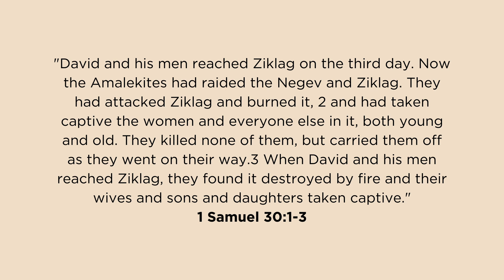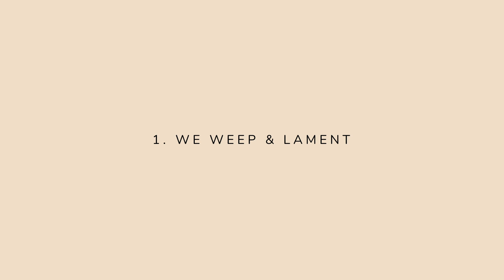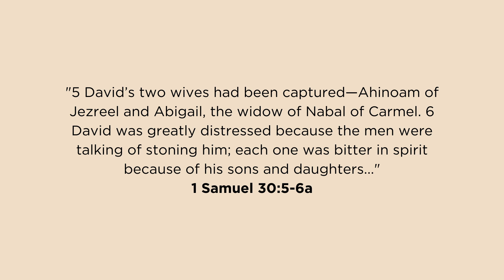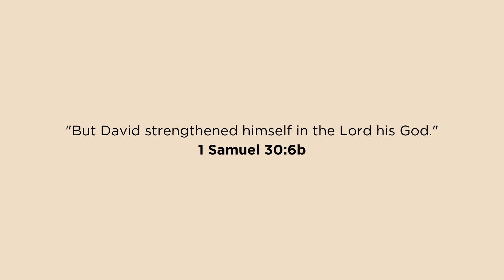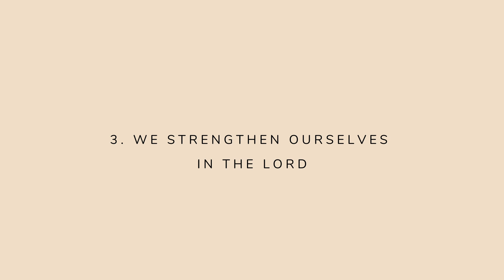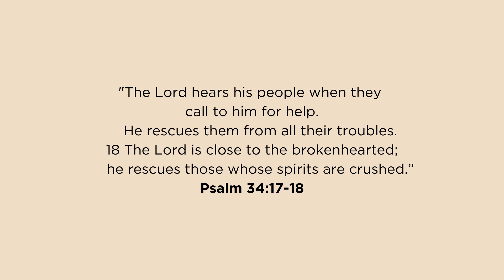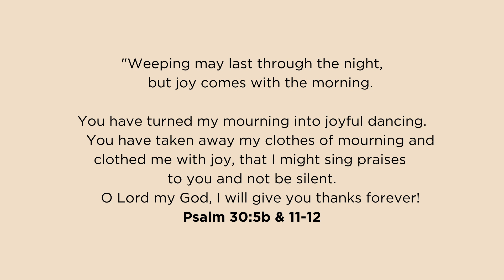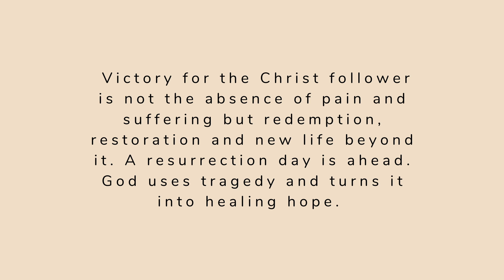What to do in the worst season of your life... (The 6 Principles To Remember)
For Online Church this week we have Mike Hardie sharing his 6 principles to remember on the worst day (or season) of your life.

1. We Weep & Lament
2. We Guard Our Heart From Bitterness
3. We Strengthen Ourselves In The Lord
4. We Seek Wisdom On What To Do Next
5. We Get Up And Walk By Faith
6. We Have A Redemptive View Of Suffering